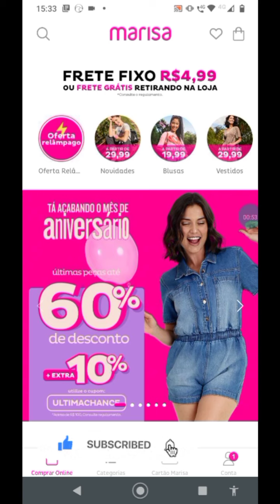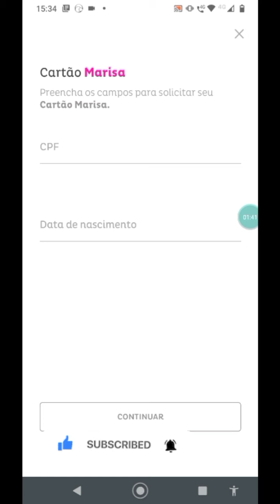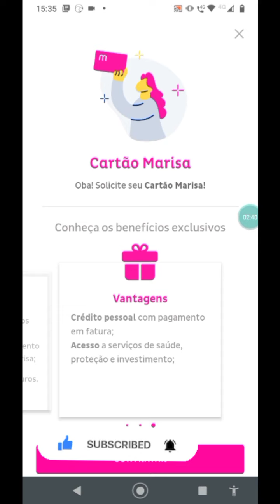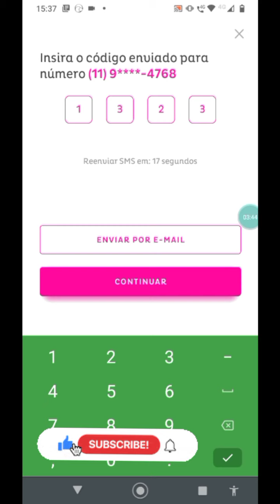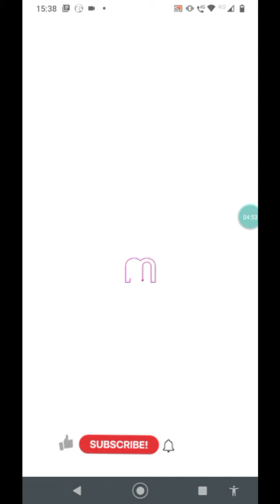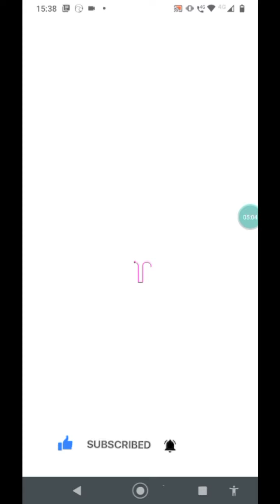Atenção cartão Marisa tá aprovado geral mais app da erros muitos não consegue solicitar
envie fotos sugestões comentário

Canal frankinho De Mauá
Cartões. E contas digitais

Baixe agora o AgZero e cadastre-se com o meu código *F   R   A   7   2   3*